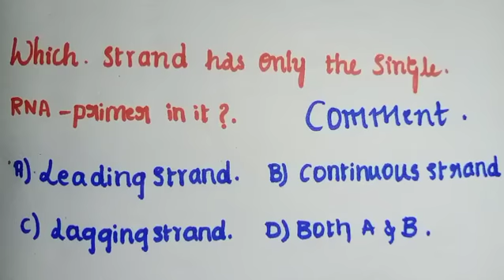MCQ on the replication process .#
a MCQ on the replication .
an MCQ on the RNA primer .
 replication of DNA  in prokaryotic, MCQ .